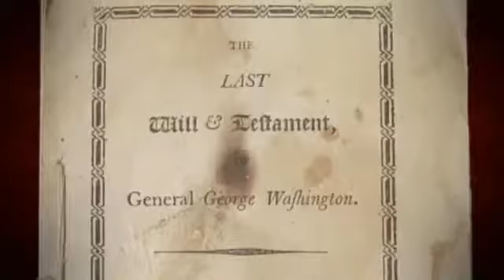Preview of Father of New York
Heirs discover in their aunt’s condo a $700,000 trove of historical documents owned by a murdered ancestor from New York’s gilded age.